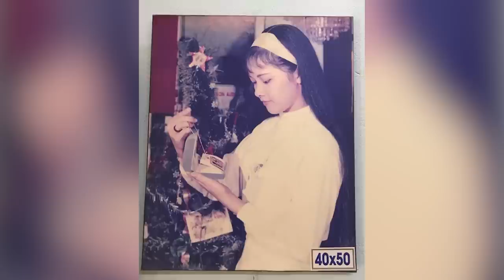Như Quỳnh | The Portrait - Chân Dung Nghệ Sĩ (Phần 1) | The Jimmy Channel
The Portrait - Chân Dung Nghệ Sĩ: Như Quỳnh (Phần 1)

Dựa theo: The Jimmy Show | Nhạc sĩ Trúc Hồ (Phần 3)
Nguồn:Saigon Entertainment Television

Biên soạn: Đông Kha (Nhacxua.vn)
Xướng ngôn: Jimmy

❤ Chúng ta - Những tâm hồn yêu nhạc sẽ gặp nhau qua màn ảnh của The Jimmy Channel
❤ FOLLOW THE JIMMY CHANNEL